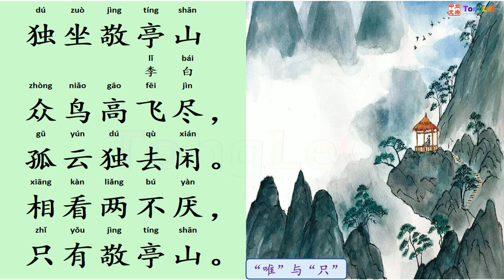11 独坐敬亭山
特别鸣谢方老师在百忙之中为我们录制了诗词朗诵视频，帮助孩子们随时随地复习。可以在手机上，电脑上，或者cast到电视上观看或聆听。

更多内容，请到同乐中文网站，选择相对应的经典书籍，把“网上读经机”用起来！